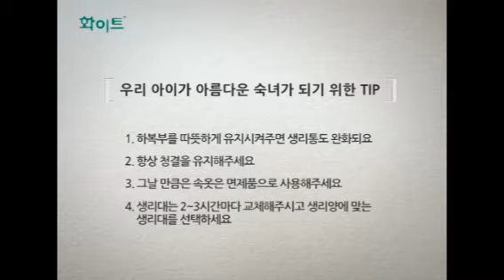유한킴벌리_화이트_엄마와딸건강캠페인_4차독서테라피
유한킴벌리 화이트 엄마와 딸 건강 캠페인 독서테라피 영상입니다.